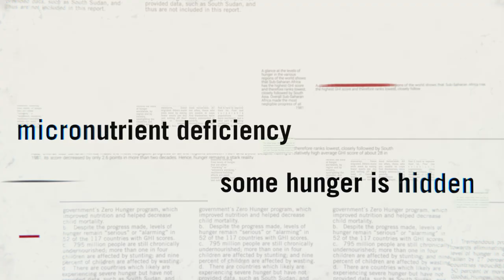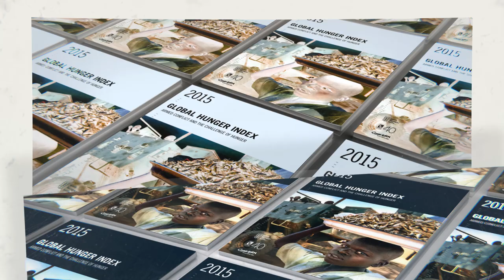Global Hunger Index 2006-2015: A Decade of Data on Hunger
For 10 years the Global Hunger Index has been providing figures and statistics on global hunger as well as developments and trends in individual regions or countries. Each issue focuses on a specific aspect of hunger.

In 2015, the focus is highly topical: armed conflict and hunger.

Find all information on the GHI 2015 and older issues